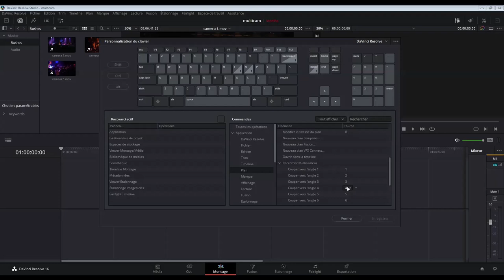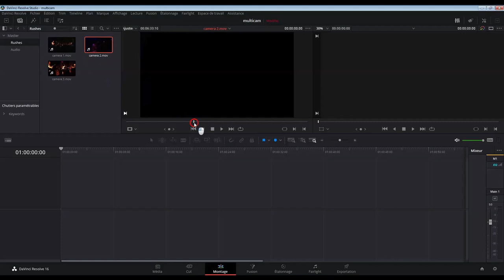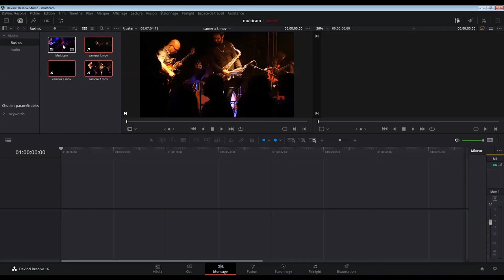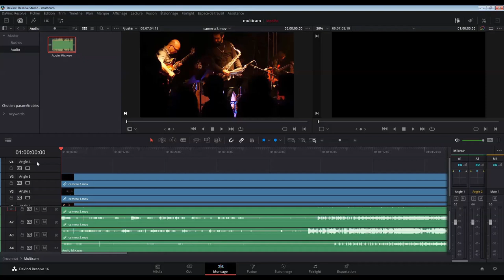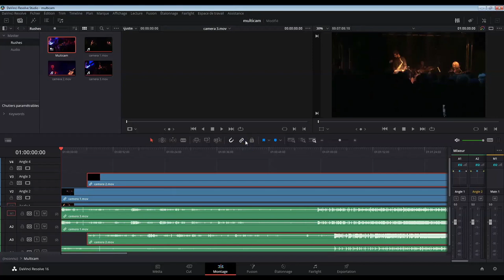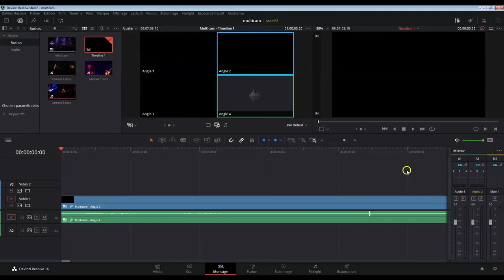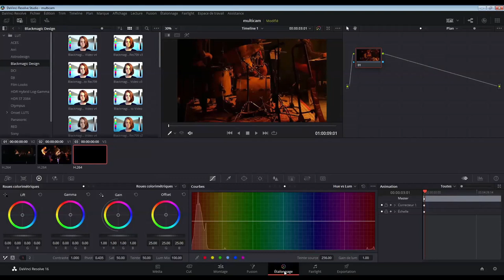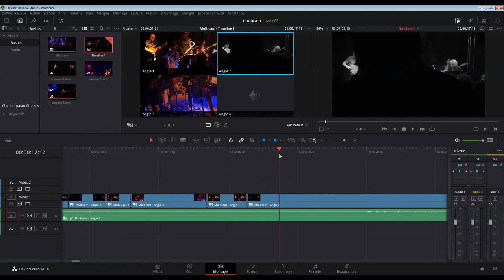Episode 14 Multicam Page Montage